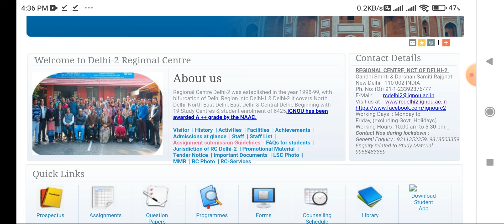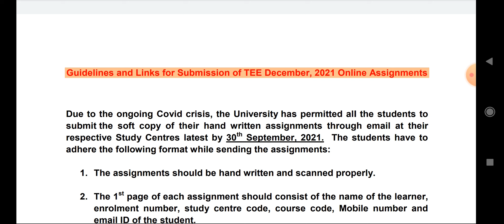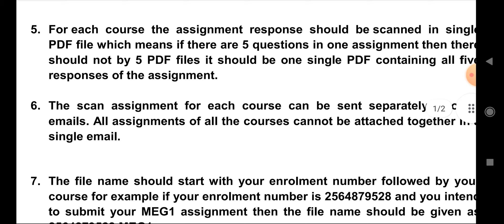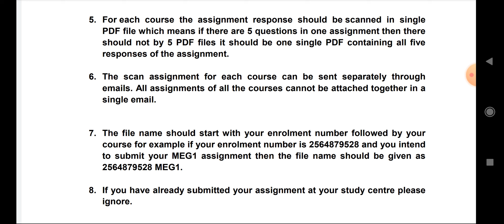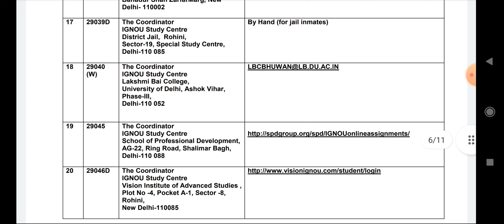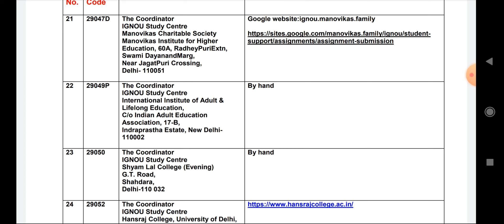IGNOU Rc 2 Delhi Assignment submission Guidelines Dec 2021| Ameeninfo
Hello Everyone

Assignment submission guidelines for IGNOU students for Rc 2 Delhi regional centre